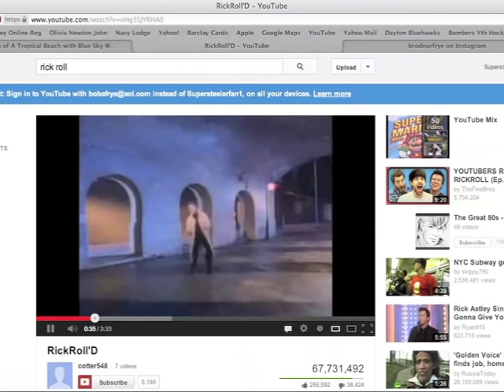Nice Ocean Waves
Some nice waves that can relax you.